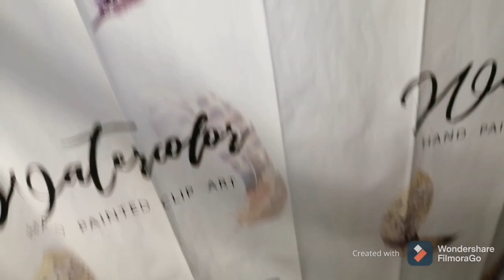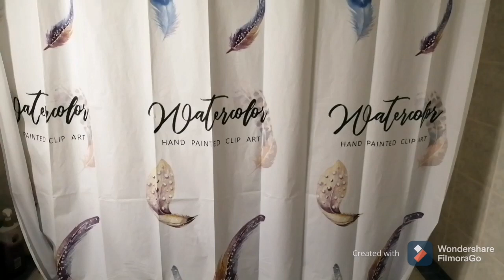HOUSE & ROOM TOUR στο καινούριο μου σπίτι!!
► Today: Σε αυτό το βιντεακι σας δείχνω το νέο μου σπίτι!! Η ίσος όχι!!! 🙏

► Αυτό το βίντεο το εκανα Editing με νεο πρόγραμμα επεξεργασίας και εύχομαι να βλέπετε και εσείς διάφορα, και να σας αρέσει!!! 😉

► Νεο βίντεο κάθε Εβδομάδα!🔝

► Vlog camera: Nikon Coolpix L340 Black
► Προγράμματα επεξεργασίας βίντεο: Wondershare Filmora
► Editing: Kostas Lio